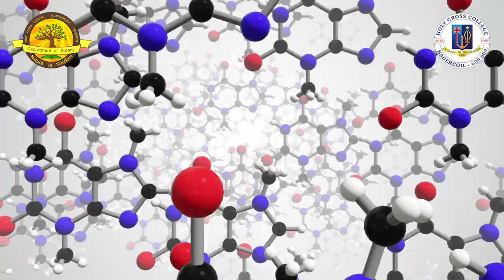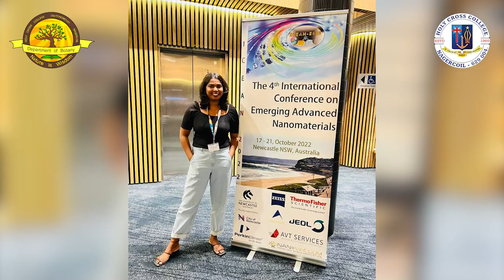Highlights of Department of Botany, Holy Cross College(Autonomous), Nagercoil-629 004